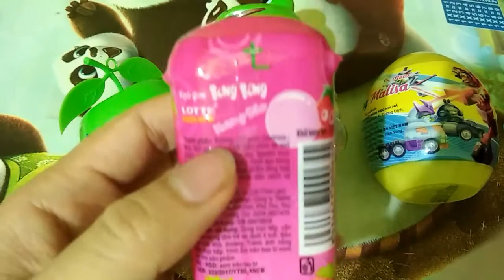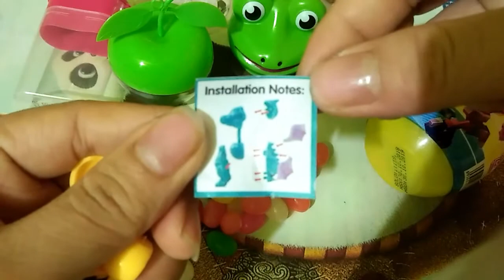Bubble gum, fruit candies and super adorable dinosaur eggs